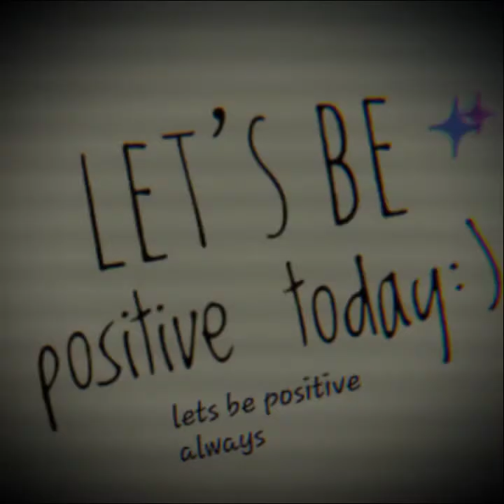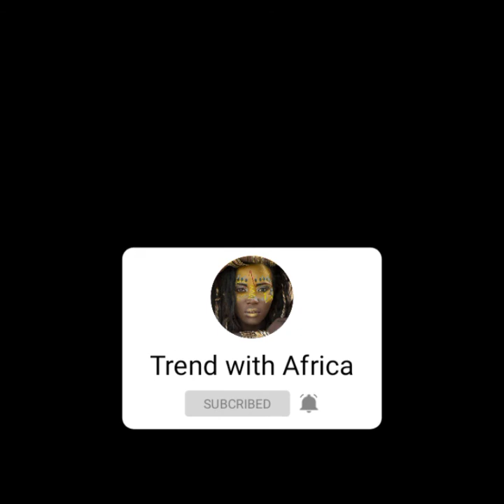WELCOME TO AFRICA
Africa is the world's second - largest and second most populous continent, after Asia in both cases. At about 30.3 million km² including Adjacent islands, it covers 6% of Earth's total surface area and 20% of it's land area. With 1.3 billion people as of 2018, it Account for about 16% of the world's human population.

Credit song to shakira. Waka Waka ( this Time for Africa )